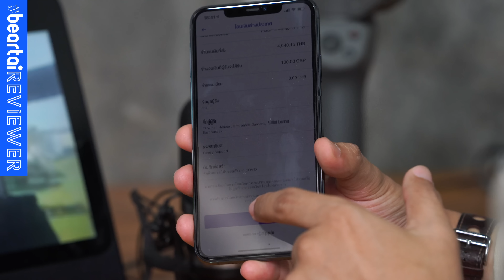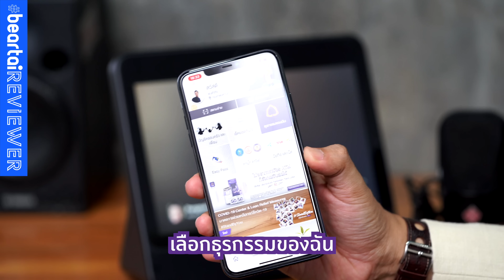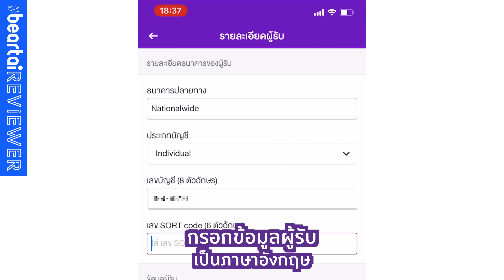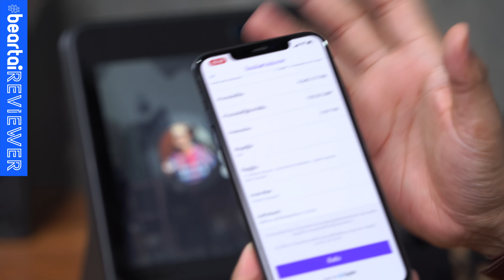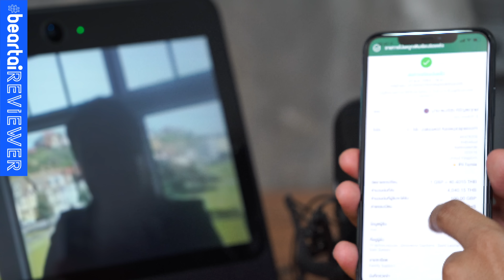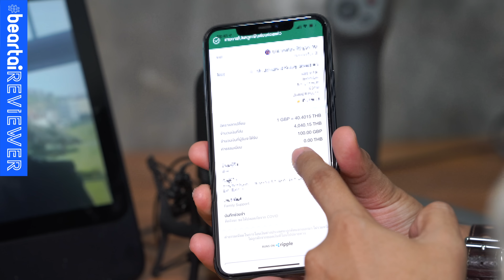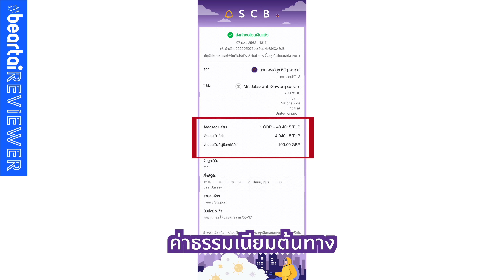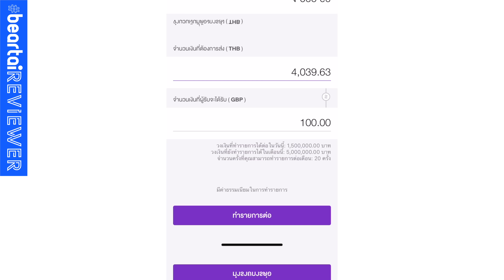โอนเงินไปต่างประเทศผ่าน SCB EASY ง่ายและเร็วกว่าเดิม ด้วย Blockchain จาก RippleNet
โอนเงินไปต่างประเทศผ่าน SCB EASY App ทำรายการได้ตลอด 24 ชม. ด้วยเทคโนโลยี Blockchain จาก RippleNet ที่โอนง่าย ยอดถึงไว ได้เงินเต็มจำนวน 12 ประเทศ 4 สกุลเงิน! beartai พาไปดู

📌 พิเศษสุด !! ค่าธรรมเนียมแค่ 199 บาท ต่อ รายการ (ปกติ 399 บาท ต่อ รายการ) เริ่มตั้งแต่วันนี้ – 31 ธ.ค. 2563

*ระยะเวลาการโอนเงินขึ้นอยู่กับประเทศปลายทาง และเวลาทำการ